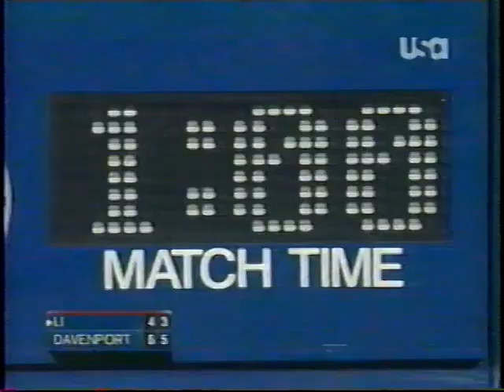2005 US Open R128 Lindsay Davenport vs Na Li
2005 US Open Women's Tennis
First Round
(2) Lindsay Davenport def. Na Li 6-4, 6-4